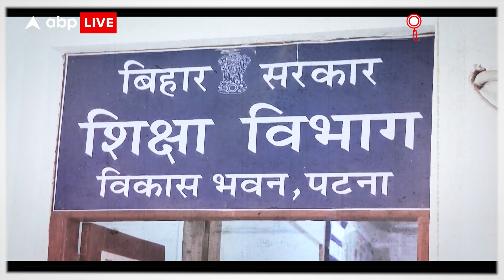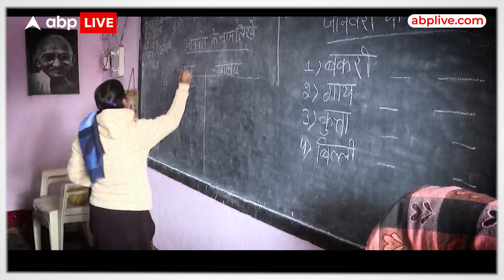Bihar सरकार ने कैसे पूरा किया लाखों युवाओं का सपना... रोज़गार के मामले में कैसे पॉजिटिव? ABP Live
क्या तीन महीने में बिहार सरकार ने नौकरी देने का रिकॉर्ड बना दिया ?. क्या बिहार के युवाओं का वो सपना पूरा हो रहा है जो नीतीश कुमार और तेजस्वी यादव ने 16 महीने पहले दिखाया था...? 10 लाख नौकरी देने का सपना. नेगेटव चीज़ों के लिए हाईलाइट होने वाला बिहार रोज़गार के मामले में पॉजिटिव कैसे बना ?